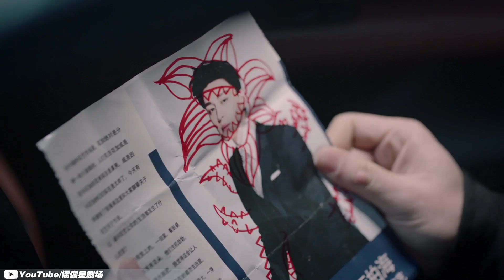第十集：邓伦醉酒后失联 热巴急哭了！《一千零一夜》